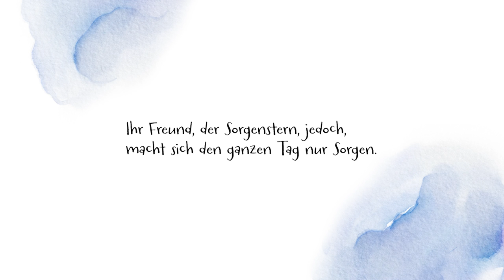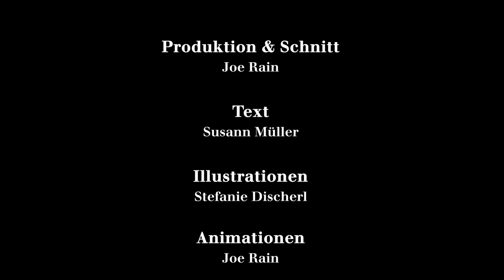Hannah und der Sorgenstern - Kinderbuchtrailer!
Hannah und ihr Sorgenstern verbindet ein besonderer Zauber.
Hannah ist ein fröhliches Mädchen. Sie genießt das Leben und nimmt die Dinge, wie sie kommen.
Der Sorgenstern jedoch hat immer Sorgen. Sorge um alle Dinge, die ihm begegnen. Was wohl der Zauber sein mag, der Hannah mit dem Sorgenstern verbindet?
Lernt Hannah und den Sorgenstern in dieser Geschichte kennen.
Denn nichts im Leben ist sorgenvoll, wenn man Hannah einmal begegnet ist.

Autor*in unterstützen!
Susann Müller verdient ca. 70 % mehr, wenn Sie als Leser*in Bücher und E-Books im epubli-Shop statt bei anderen Händlern kaufen. Denn im epubli-Shop ist die Marge für epubli-Autor*innen je verkauftem Buch und E-Book im Durchschnitt ca. 70 % höher als bei unseren Vertriebspartnern. Sie unterstützen Susann Müller also gezielt mit Ihrem Kauf im epubli-Shop. Vielen Dank!

Mitwirkende:
Autorin Dipl.-Psych. Susann Müller
Illustration: Stefanie Dirscherl
Cover - und Buchdesign: Constanze Kramer (Coverboutique)
Lektorat: J.Dopp von Textcelsior
Trailer: Joe Rain
Inspirational cinematie Music
Quelle: Pixabay.com